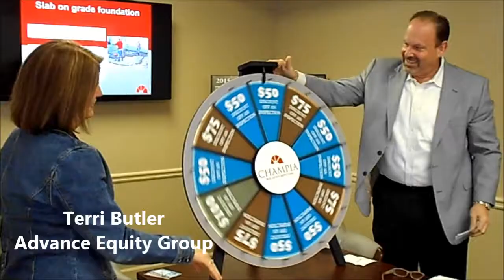Champia Awards Gift Card to Real Estate Agent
Scheduling a home inspection with Champia last week proved to be rewarding for one real estate agent. She'll receive a gift card.